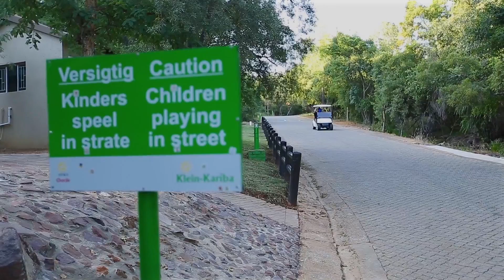Die Koekemoers Eps 6: 6. ’n Staproete, ’n ruik, en ’n verlore peanut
Die kampkos en gemorskos raak te veel vir Marguerite en sy besluit om een van die staproetes per tekkie aan te durf. Sy kom wel gou agter hoe groot die oord eintlik is soos sy per ongeluk verdwaal en die familie en Benjamin moet gou kom help. Gelukkig is een van Johan se vele onderliggende talente om sy vrou op te kan spoor met niks meer as sy reuksintuig nie.